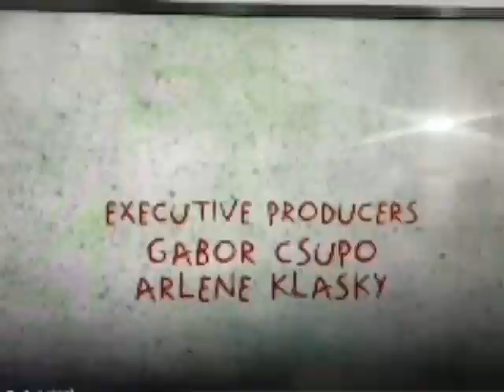klasky csupo but low quality